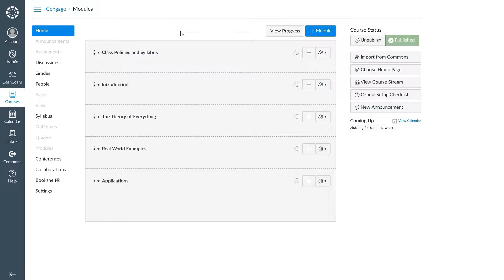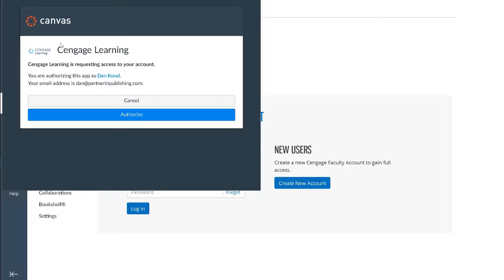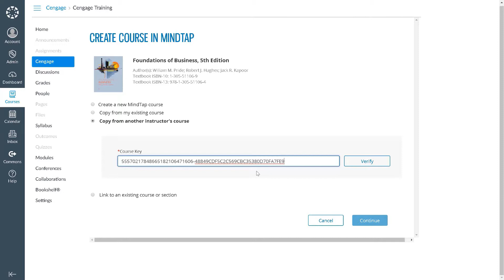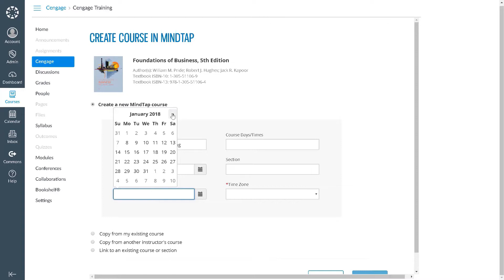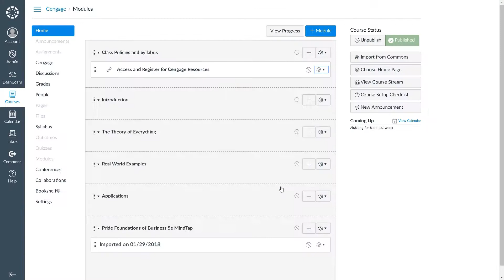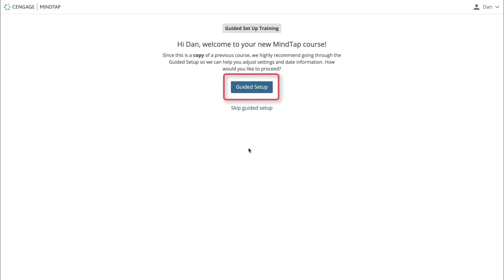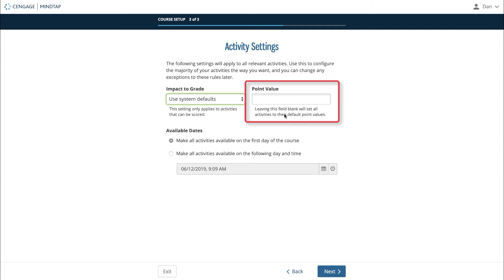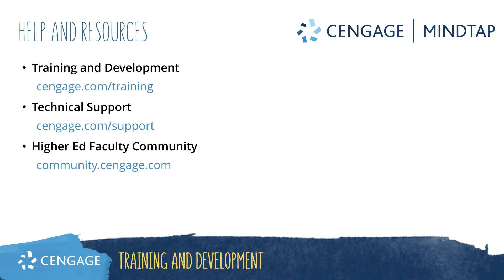MindTap: Creating Your Course in Canvas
This video training walks through creating your LMS Integrated MindTap course in Canvas via the guided course setup process.